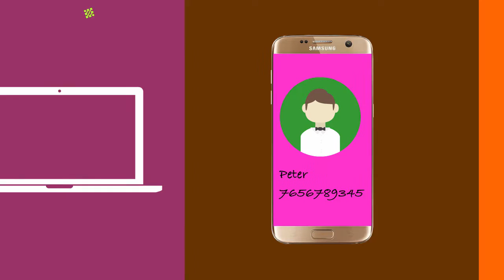Import & Export Contacts from Samsung Galaxy S7 Edge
MobileGo provides you an easy way to transfer contacts from vCards, Address Book, Outlook to your Samsung Galaxy S7 Edge. Moreover, you can also export contacts from your phone to Address Book, Outlook and computer.